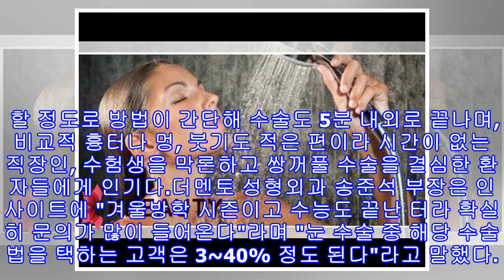고3 사이에서 유행하는 5분 만에 만드는 '순간유착 쌍꺼풀'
고3 사이에서 유행하는 5분 만에 만드는 '순간유착 쌍꺼풀' 기사와 관련없는 자료사진 / gettyimagesBank[인사이트] 윤혜경 기자 = '외모도 하나의 경쟁력이다'라는 인식이 팽배해서일까. 많은 수험생들이 성형외과를 찾고 있다. '2017 대학수학능력시험'이 끝난 요즘. 전국 각지의 유명한 성형외과는 수능을 치른 수험생들로 인산인해를 이루고 있다. 이른바 성형외과의 '대목'이 찾아온 것이다. 지금보다 더 예뻐지길 바라는 욕망으로 성형외과를 찾는 수험생들이 가장 많이 수술하는 부위는 어디일까. 성형외과 관계자들에 따르면 환자...